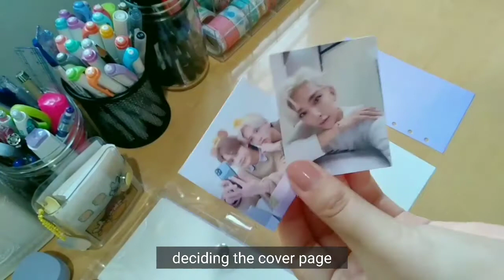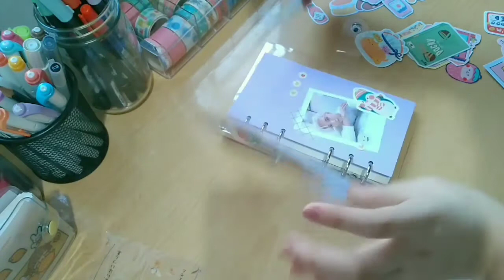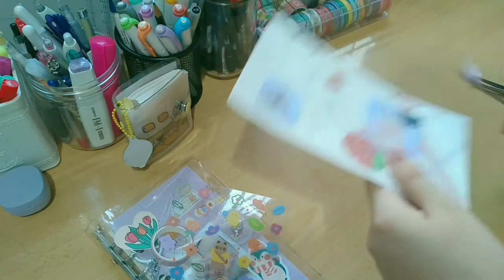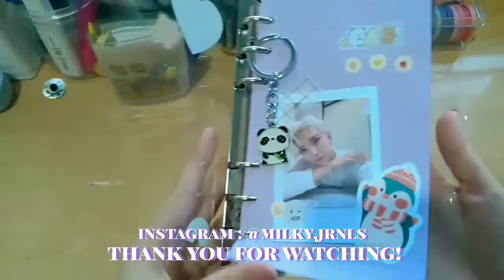starting my first 6 ring binder 🧃// soft asmr with lofi music.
hello everyone! my starting a 6 ring binder is finally out!! hope you enjoy this video

anyways, stay safe and hopefully, i'll see you soon!!

xoxo, evelyn 💓